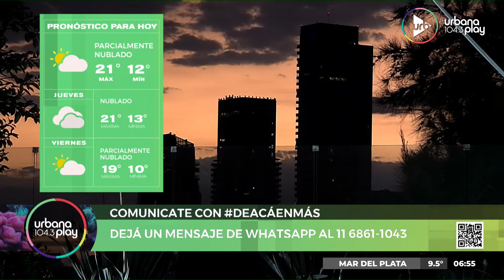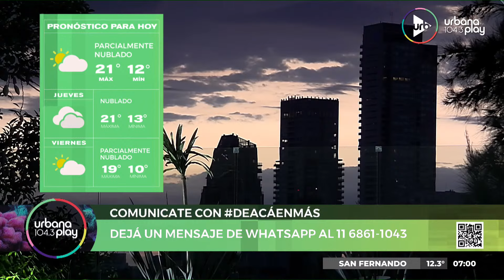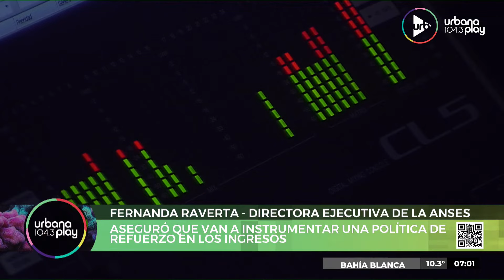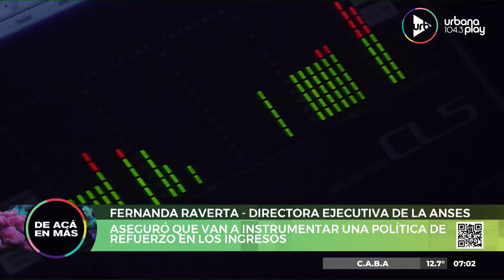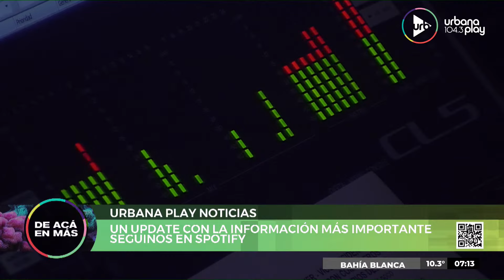[31/08/2022] DeAcáEnMás en Urbana Play 104.3 FM UrbanaPlay1043 (Parte 1)